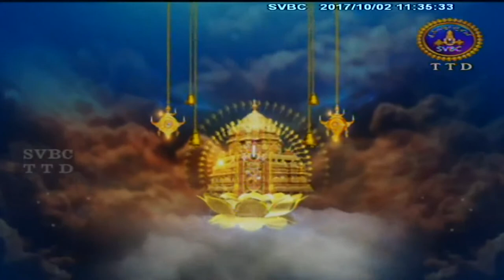Srikrishna Parijatham | EP 21 | 02-10-17 | SVBC TTD